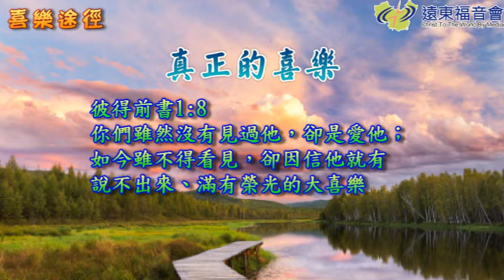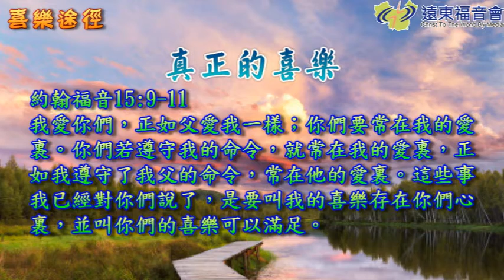聖言盛宴 20160819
《聖言盛宴》小組查經--真正的喜樂
為什麼基督徒無法如聖經所說-「常常喜樂」，只能「偶爾喜樂」呢？基督徒的喜樂究竟出了什麼岔子？